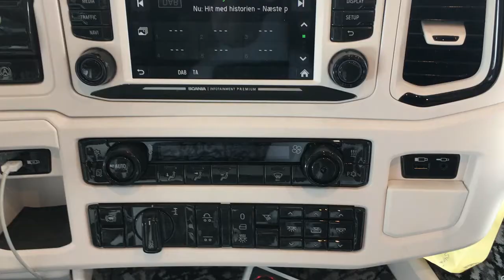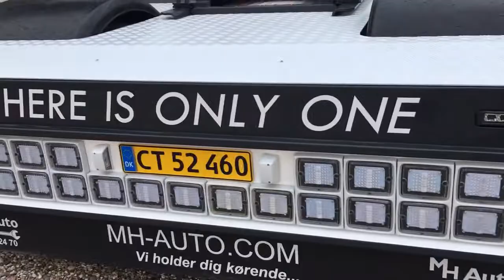The one "metal version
Vores nyeste og måske vildeste lydpakke solgt og justeret til denne  flotte Scania lastbil i samarbejde med kunde.

Music with permission from metallica Club.
One · Metallica